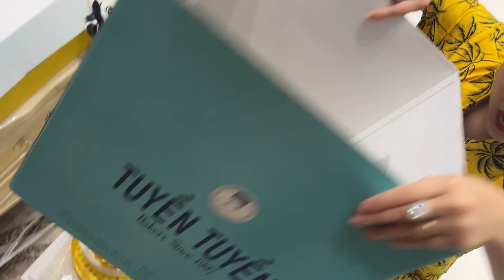Sinh nhật tuổi 24 đáng nhớ bên gia đình và nhân viên của Nguyễn Huỳnh Như.